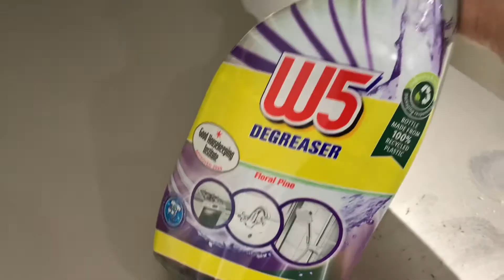How to clean cooker hood , dish rack or cutlery drawer .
How to clean cooker hood and dish rack . Pakistanimominuk